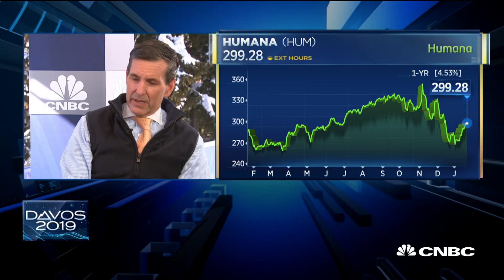Humana CEO on government shutdown, Medicare and US healthcare - Davos 2019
Bruce Broussard, president & CEO at Humana, joins "Squawk Box" at the World Economic Forum at Davos to discuss the health insurance industry.